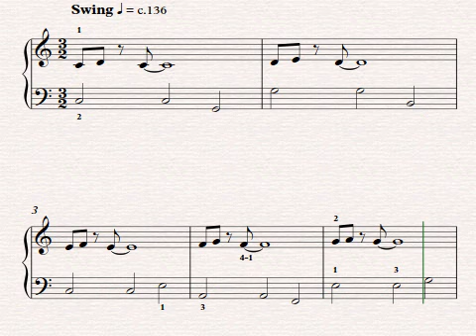#01 Sleight Of Hand